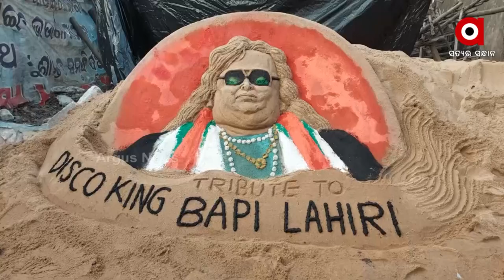Tribute to Legendary Disco King Bappi Lehri through sand art in Sundaragrh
Sand artist Raju Sahu paid tribute to late Bappi Lehri, A well-known singer and 80-90's disco king in Rajgangpur, Sundargarh district.